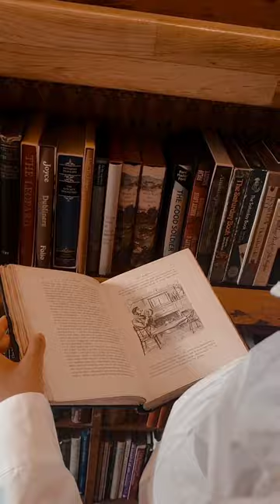The Gently Mad Bookshop📚💫